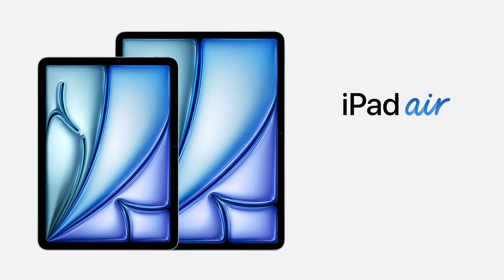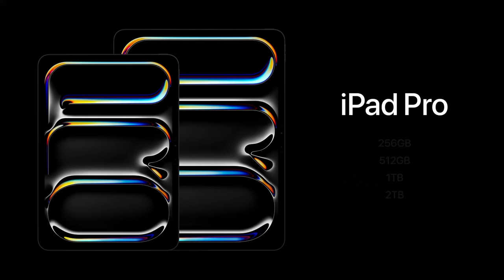Apple choisit l'iPad pour la puce M4 !